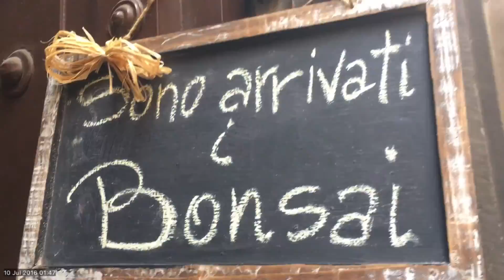VLOG || Siena, Italy for a day!! || Travel Vlog